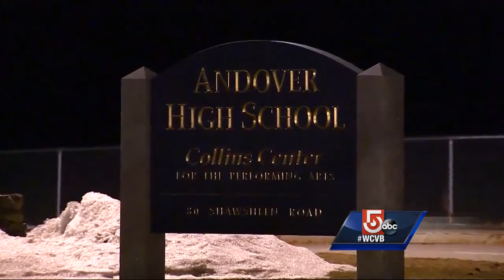Coaches on leave after disturbing allegations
Three high school hockey coaches are on leave after disturbing allegations.